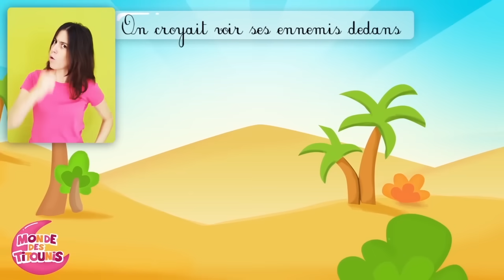Les roues de l'autobus - Comptine à gestes pour bébés - Méli et Touni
Comptines à gestes avec Les roues de l'autobus, la version française de la chanson pour enfants the wheels on the bus version Méli et Touni !

Paroles:
Les roues de l'autobus
Tournent et tournent,
Tournent et tournent,
Tournent et tournent
Tournent, tournent,
Dans toute la ville

Méli et Touni - comptines à gestes
00:00 Les roues de l'autobus
01:36 La ferme de Mathurin
04:11 L'araignée Gypsie
05:49 Sur le pont d'avignon
07:29 Les petits poissons dans l'eau
08:29 C'est la baleine
09:51 Le générique des Titounis

Les Titounis - comptines à gestes
10:16 Les roues de l'autobus
11:55 Ah les crocodiles
14:08 Dans la forêt lointaine
15:51 Maman les petits bateaux
17:30 Coccinelle, demoiselle
19:51 L'araignée Gypsie
21:03 Une poule sur un mur
22:25 La chanson de l'école
24:44 Au feu les pompiers
26:02 Le grand cerf
28:05 il pleut, il mouille
29:04 Meunier tu dors
30:37 La comptinette du chaton
32:02 Pirouette Cacahuète
34:19 Ainsi font, font, font,
35:35 Pomme de reinette
37:05 La mère Michel
38:32 Le générique des Titounis

Méli et Touni
39:55 Le toboggan
40:32 Les véhicules
44:25 L'alphabet
46:29 Au feu les pompiers
47:47 Quand 3 poules s'en vont au champs
49:09 Le train des couleurs
51:45 Il était un petit navire
54:50 Une poule sur un mur
56:10 Brille, brille, petite étoile

Monde des Titounis est une chaîne Youtube dédiée aux plus jeunes. Des chansons, des histoires, des dessins animés mais aussi des vidéos d'apprentissage dans des petits clips animés et colorés. Un ensemble étudié pour les bébés ! Alors que vous soyez parents, grands-parents, enfants, ou même Maîtresse d'école maternelle, rejoignez-nous vite !

Vidéo, graphismes et arrangements musicaux : Mondedestitounis.fr
Partitions des comptines : Droits réservés